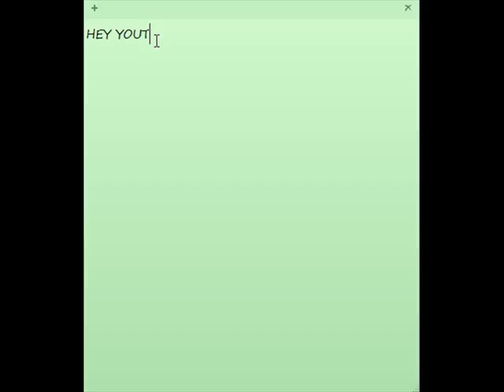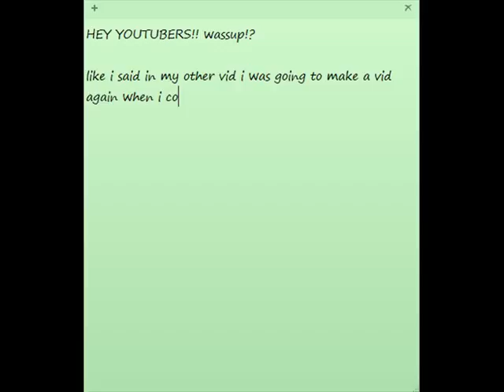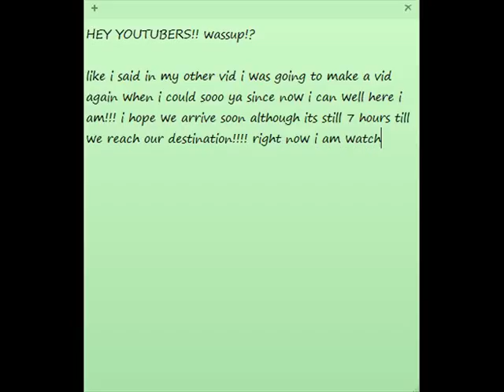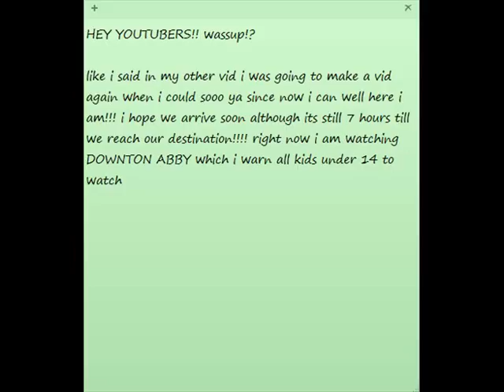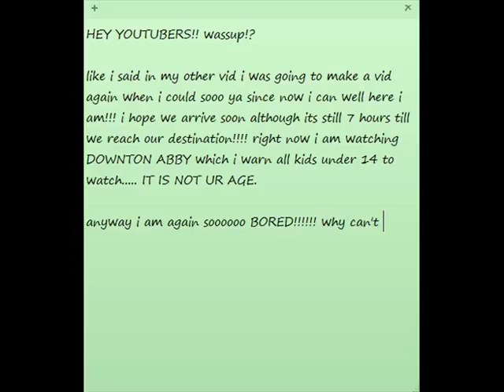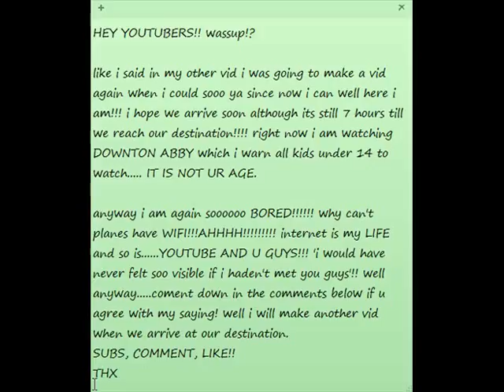MY VIDEO DIARY(ON THE PLANE)part 3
hi this is part 3 o my vid diary!! enjoy!